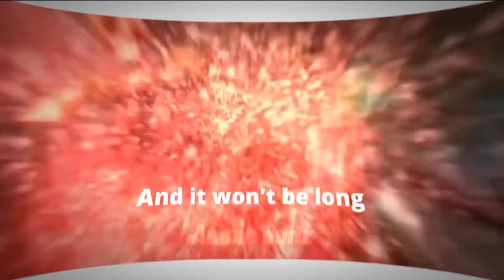KUMPULAN JEDAG-JEDUG BOBOIBOY GALAXY DAN THE MOVIE 😍😎 || AKAN ADA BOBOIBOY GALAXY MUSIM 2!!! 😚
Pada pusing belajar? mending nontonin videoku siapa tau terhibur:D support terus Channel Anime Editz bossku dan jangan lupa juga, apa itu? subscribenya temen-temen🤣 Semoga kedepan semakin semangat gitu yakan bikin konten buat menghibur kalian biar seperti panutan kalian

Request AMV/CC ? Comment ⤵️

Hi  !  thank you yang dah subscribe channel ni 🥺 saya harap korang enjoy dengan semua video saya 🥰 jangan lupa subsribe komen, like anf share 😊 lagi satu pastikan awak semua turn on butang notification tu tau supaya tak terlepas dengan video video baru 😍 korang boleh komen jee nak saya buat video apa 😚 hehe tu je oke bye 🥺 😘

jedagjeduganime
jedagjedugviral
animeedit
animeviral
animejedagjedug
wibuedit
amvanime
ccpanime
animewibu
wibuindonesia
editanime
badass
anime badass